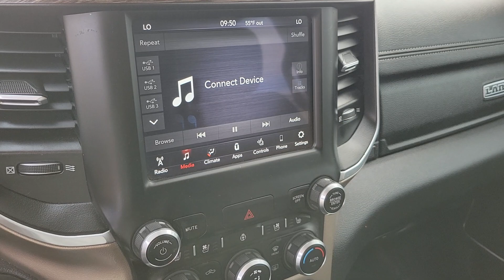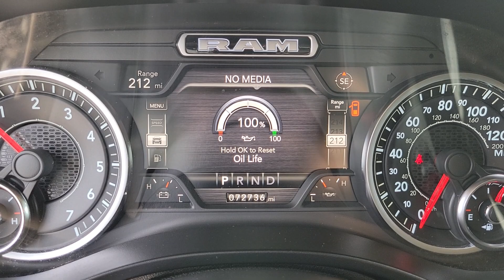2020 Ram 1500 Laramie UT St. George, Washington City, Santa Clara, Ivins, Hurricane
Pre-Owned 2020 Ram 1500 Laramie available at Stephen Wade Honda Mazda located in 1630 Auto Mall Dr, St. George, UT, 84770. Servicing the St. George, Washington City, Santa Clara, Ivins, Hurricane area.